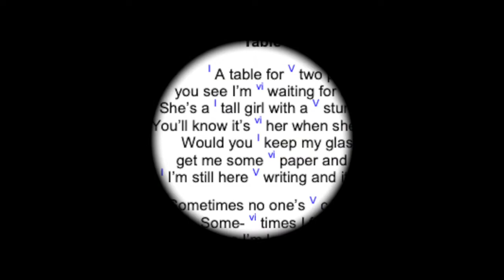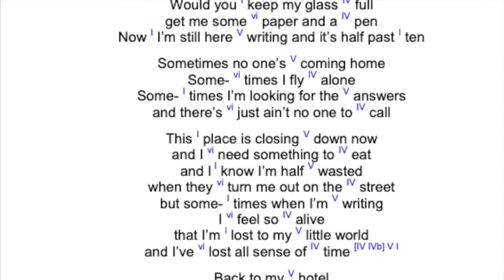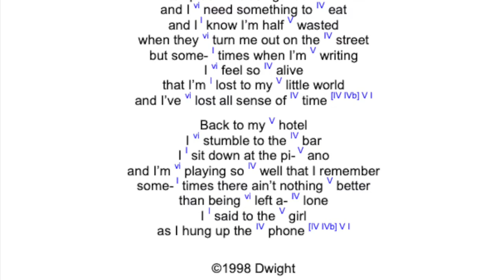Table for Two